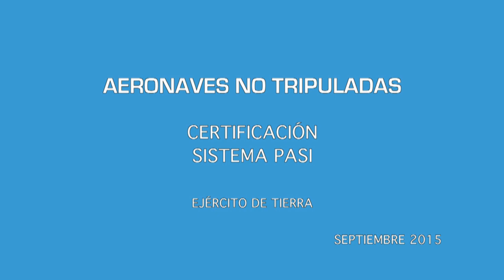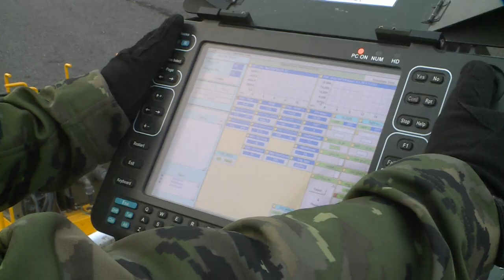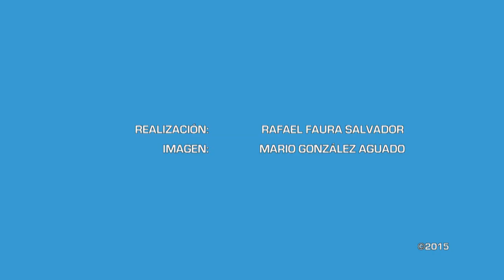Certificación de las aeronaves no tripuladas del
Actualmente, el EjercitoTierra tiene en servicio dos sistemas de aeronaves no tripuladas (UAV): sistema PASI y RAVEN.

El sistema PASI, es en el que se está trabajando en el aeródromo de Las Rozas (Lugo) para conseguir su certificado de aereonavegabilidad.

El otro sistema es el RAVEN, mini UAV, que está distribuido en distintas unidades del EjércitoTierra.

El PASI se ha empleado en las misiones internacionales, sobre todo en Afganistán. El RAVEN también está operando en las misiones en el exterior.

El INTA, es el encargado de otorgar la certificación de aeronavegabilidad a estos UAV, tras realizar las pruebas pertinentes que demuestren su operatividad en las actividades para las que han sido creados.

Tras obstener esta certificación, los UAV podrán realizar su trabajo en territorio nacional.